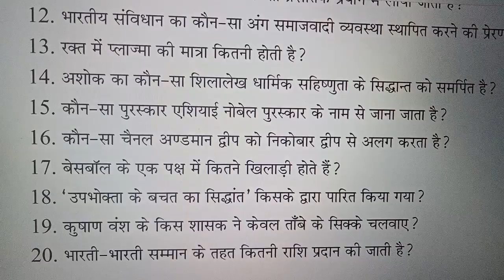//gk//genral knowledge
Namaskar dosto

//research centre//gk//basic knowledge//

Ashi aur achi achi knowledge ke liye hamari video researchcenter dekhiye dosto

aur apne dosto ko dikhaiye

Aur video ke liye comment kre

dekhen ke liye dhanyawad aapka